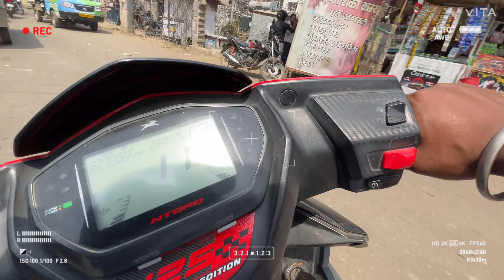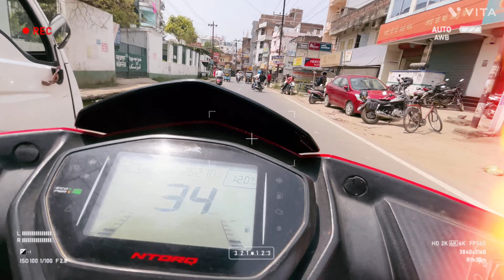Aj to railway yard phatak ke pass auto ki galti se kitna bara hadsa ho jata😱👀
please_subscribe_my_channel_for_more_new_updates ase